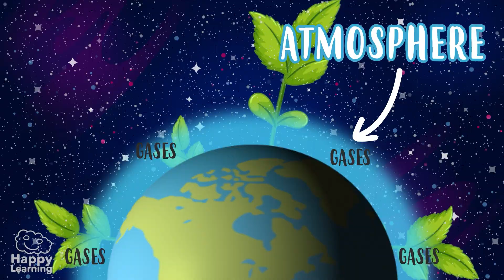Fascinating Facts About Hurricanes 🌪️ for Kids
Did you know that hurricanes are the most powerful storms in nature? In this video, discover how these massive natural forces form, the differences between hurricanes, cyclones, and typhoons, and the categories used to measure their intensity. Learn about their impact on the environment and how climate change influences their destructive power. Explore the fascinating world of hurricanes and the importance of protecting our planet to reduce their effects! 🌎